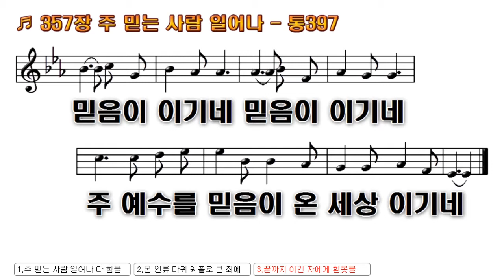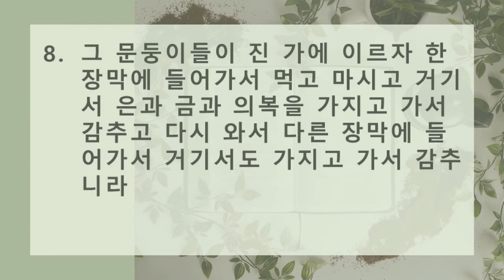2021년 1월29일(금) 온라인 새벽예배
열왕기하 7장 1-8절, "믿음 없어 망한 사람"

1. 엘리사가 가로되 여호와의 말씀을 들을찌어다 여호와께서 가라사대 내일 이맘때에 사마리아 성문에서 고운 가루 한 스아에 한 세겔을 하고 보리 두 스아에 한 세겔을 하리라 하셨느니라
2. 그 때에 한 장관 곧 왕이 그 손에 의지하는 자가 하나님의 사람에게 대답하여 가로되 여호와께서 하늘에 창을 내신들 어찌 이런 일이 있으리요 엘리사가 가로되 네가 네 눈으로 보리라 그러나 그것을 먹지는 못하리라 하니라
3. 성문 어귀에 문둥이 네 사람이 있더니 서로 말하되 우리가 어찌하여 여기 앉아서 죽기를 기다리랴
4. 우리가 성에 들어가자고 할찌라도 성중은 주리니 우리가 거기서 죽을 것이요 여기 앉아 있어도 죽을찌라 그런즉 우리가 가서 아람 군대에게 항복하자 저희가 우리를 살려두면 살려니와 우리를 죽이면 죽을 따름이라 하고
5. 아람 진으로 가려 하여 황혼에 일어나서 아람 진 가에 이르러 본즉 그곳에 한 사람도 없으니
6. 이는 주께서 아람 군대로 병거 소리와 말소리와 큰 군대의 소리를 듣게 하셨으므로 아람 사람이 서로 말하기를 이스라엘 왕이 우리를 치려하여 헷 사람의 왕들과 애굽 왕들에게 값을 주고 저희로 우리에게 오게 하였다 하고
7. 황혼에 일어나서 도망하되 그 장막과 말과 나귀를 버리고 진을 그대로 두고 목숨을 위하여 도망하였음이라
8. 그 문둥이들이 진 가에 이르자 한장막에 들어가서 먹고 마시고 거기서 은과 금과 의복을 가지고 가서 감추고 다시 와서 다른 장막에 들어가서 거기서도 가지고 가서 감추니라